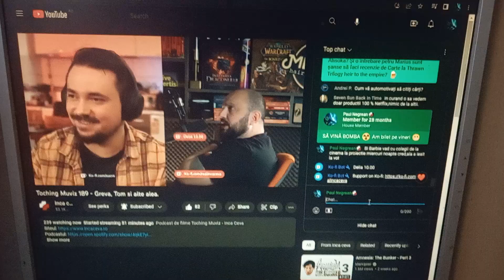July 17, 2023